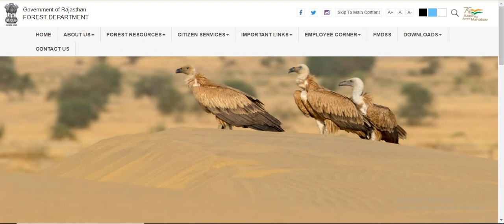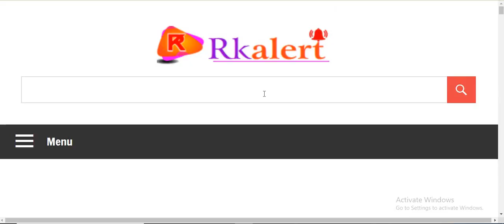Rajasthan वनपाल वनरक्षक भर्ती Exam Date RSMSSB Forest Guard & Forester Bharti Exan Date 2021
Rajasthan Forest Guard & Forester Bharti2021वनपाल वनरक्षक भर्ती  Exam Date RSMSSB Bharti  2021

राजस्थान वनपाल वनरक्षक भर्ती 2021 | RSMSSB Vanpal Vanrakshak Exam date

Rajasthan Forest Guard New Vacancy 2021 | RSMSSB Forest Guard Exam Date

Rajasthan Forest Guard Syllabus 2021 | Rajasthan Vanrakshak Syllabus 2021 | Vanpal Syllabus 2021

वनरक्षक, वनपाल संशोधित विज्ञप्ति 2300 पद | Rajasthan Vanrakshak Exam date

वनरक्षक वनपाल संशोधित विज्ञप्ति 2300 पद,Rajasthan Vanrakshak Exam date,Vanrakshak form reopen,वनरक्षक वनपाल संशोधित विज्ञप्ति 2300 पद | Rajasthan Vanrakshak Exam date | Vanrakshak form reopen 2021

Rajasthan forest guard exam date,rajasthan vanrakshak pariksha tithi,rajasthan vanrakshak sansodhit vigyapati,forest guard new notification

2021,Forest guard form reopen,vanrakshak form reopen,Rajasthan vanrakshak form reopen kab honge,vanrakshak exam kab hoga,Vanpal exam date 2021

Rajasthan forest guard syllabus 2021,Rajasthan vanrakshak syllabus 2021,Vanpal syllabus 2021,राजस्थान वनपाल सिलेबस,राजस्थान वनरक्षक सिलेबस,Rajasthan Forest Guard Vacancy 2020 Syllabus,Rajasthan Forest Guard Syllabus 2021,rajasthan forest department recruitment 2020

 syllabus,rajasthan forest department syllabus 2020-21,rajasthan forester syllabus 2021,rajasthan vanrakshak syllabus 2020,rajasthan vanpal syllabus 2020-21,rsmssb forest guard syllabus 2020-21,Today talk

rajasthan vanrakshak syllabus 2020, raj forest guard syllabus 2020-21, rajasthan vanpal syllabus 2020-21, rsmssb forest guard syllabus 2020-21

Rajasthan Forest Guard Syllabus 2020, Rajasthan Forest Guard Vacancy 2020 Syllabus, Rajasthan Forest Guard Syllabus 2021, rajasthan forest department recruitment 2020 syllabus

 rajasthan forest department syllabus 2020-21, rajasthan forester syllabus 2020, rajasthan forester syllabus 2021, rajasthan forester exam pattern 2020-21, rajasthan vanrakshak syllabus 2020, raj forest guard syllabus 2020-21, rajasthan vanpal syllabus 2020-21, rsmssb forest guard syllabus 2020-21

Rajasthan Forest Guard Syllabus 2020, Rajasthan Forest Guard Vacancy 2020 Syllabus, Rajasthan Forest Guard Syllabus 2021, rajasthan forest department recruitment 2020 syllabus, rajasthan forest department syllabus 2020-21, rajasthan forester syllabus 2020

rajasthan forester syllabus 2021, rajasthan forester exam pattern 2020-21, rajasthan vanrakshak syllabus 2020, raj forest guard syllabus 2020-21, rajasthan vanpal syllabus 2020-21, rsmssb forest guard syllabus 2020-21

 rajasthan forester syllabus 2021, rajasthan forester exam pattern 2021-21, rajasthan vanrakshak syllabus 2020, raj forest guard syllabus 2021-21, rajasthan vanpal syllabus 2020-21, rsmssb forest guard syllabus 2020-21

vanrakshakvanpalbharti2020,rajasthan van vibhag bharti 2020,vanrakshak vacancy 2020,Vanpal vanrakshak me antar,forest guard training,forest guard physical test,rajasthan vanrakshak